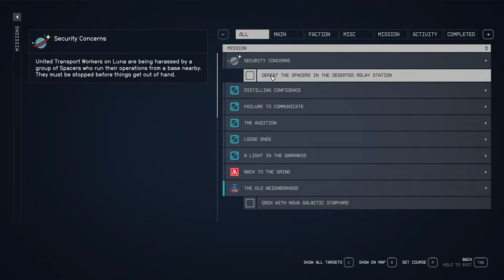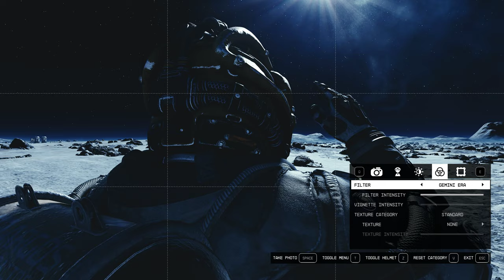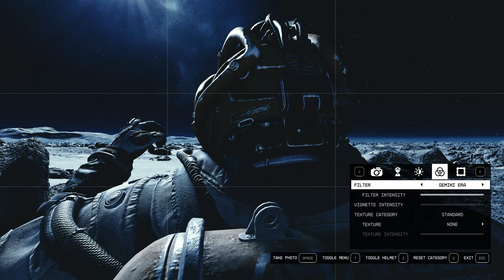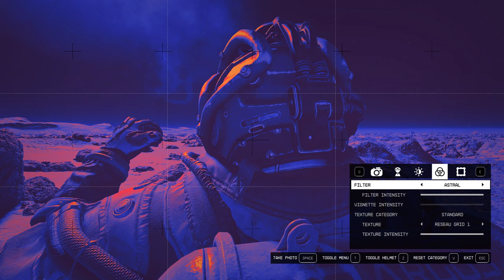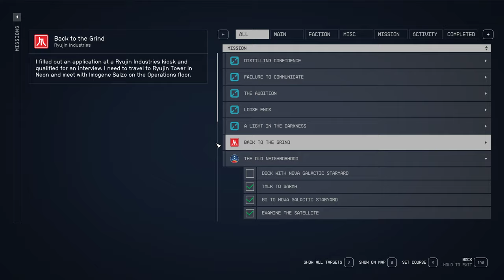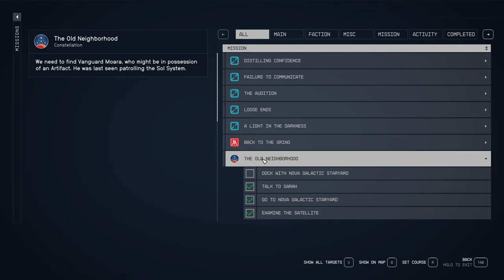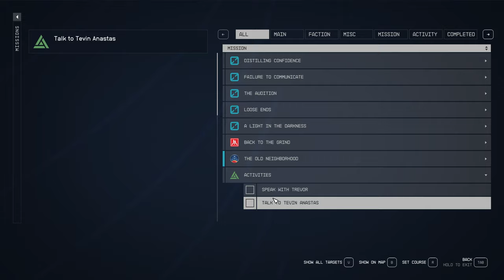Starfield #8 | GTX1660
PC specifications:
MB: MSI Tomahawk B450
CPU: AMD Ryzen 5 2400G (4/8)
RAM: Kingston Fury 32Gb
GPU: 1660 Super